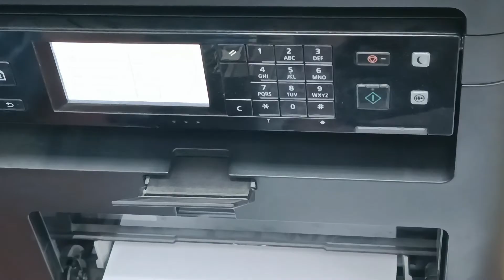DIY How to make a beautiful paper doll with clothes. Coloring pages. + Free printable image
DIY paper toy, print, color, cut and play.